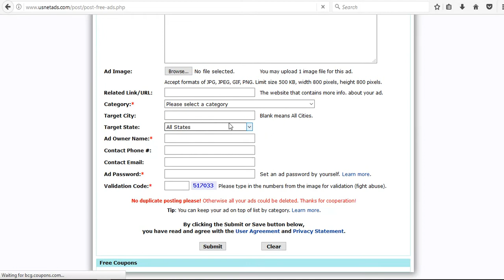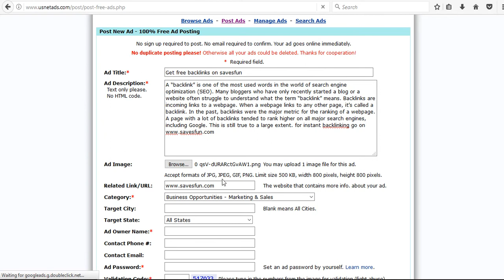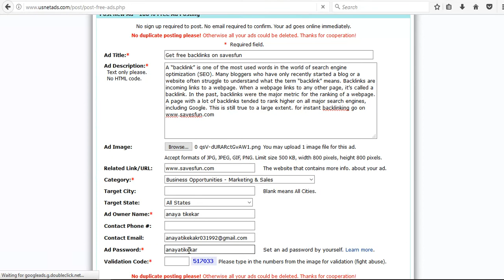HOW TO BACKLINK ON usnetads.com BY SAVESFUN.COM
WELCOME to this classified ad and backlinking video. we are creating classified ad , uaing keyword and getting backlinking from the website shown below in description and step by step procedure is also mention there.

Procedure:-
1.
2. Select signin option.
5. To Create a new classified ad, click on post a free ad
6. Then type your title
7. Then type a all information and then post it.

For Keyword -

1.Keyword is the word which can be used for serching a blog in google
2.So choose a keyword wisely
3.Keyword will be comes in every paragraph on blog with sign #

Basic keywords:- backlink, SEO, Blog, Savesfun, submit blog, seo work, free backlink